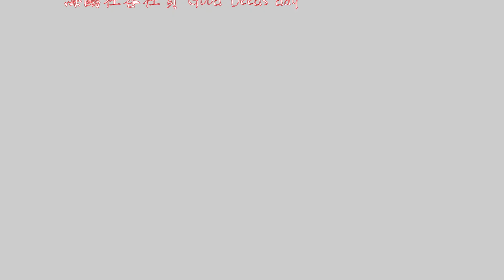《廢夾遜先生》之歐國盃四強爭霸｜海鷗工作室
歐國盃進入最後直路，海鷗社為大家炮製全新足球節目《廢夾遜先生》，我哋呢集估下呢兩場四強比賽嘅勝負。

＊圖片取自網絡